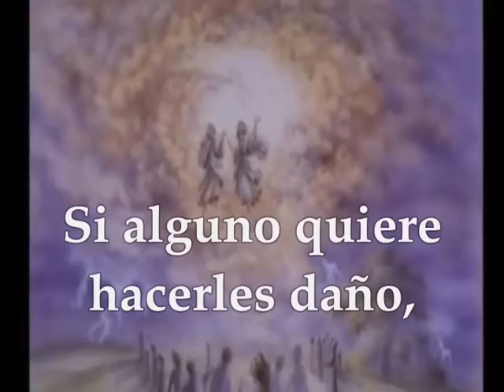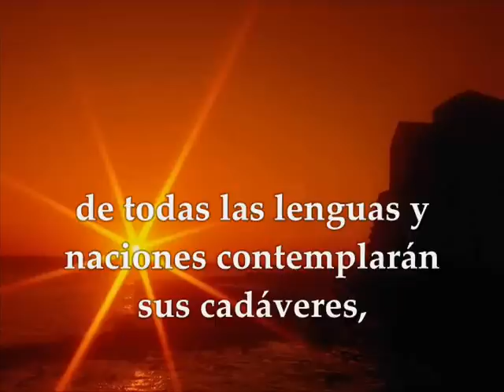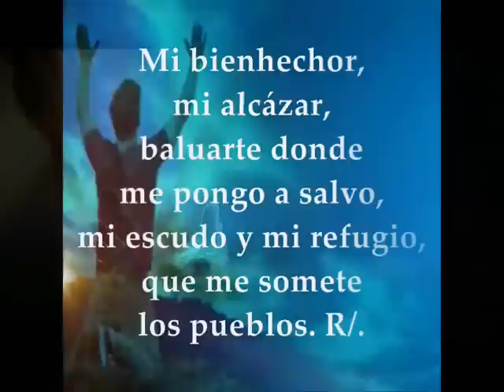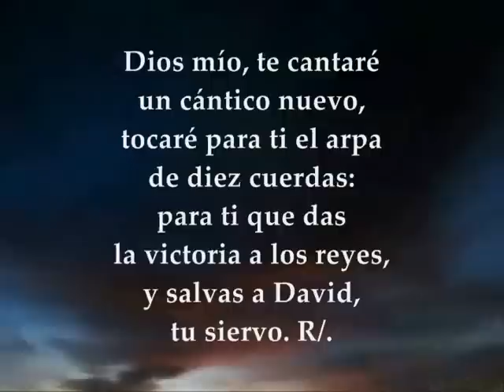Evangelio del día y lecturas sábado 24 de noviembre de 2018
Primera lectura
Lectura del libro del Apocalipsis 11,4-12: Me fue dicho a mí, Juan: «Aquí están dos testigos míos, estos son los dos olivos y los dos candelabros que están ante el Señor de la tierra. Y si alguien quiere hacerles daño, sale un fuego de su boca y devora a sus enemigos; y si alguien quisiera hacerles daño, es necesario que muera de esa manera. Estos tienen el poder de cerrar el cielo, para que no caiga lluvia durante los días de su profecía, y tienen poder sobre las aguas para convertirlas en sangre y para herir la tierra con toda clase de plagas siempre que quieran. Y cuando hayan terminado su testimonio, la bestia que sube del abismo les hará la guerra y los vencerá y los matará. Y sus cadáveres yacerán en la plaza de la gran ciudad, que se llama espiritualmente Sodoma y Egipto, donde también su Señor fue crucificado. Y gentes de los pueblos, tribus, lenguas y naciones contemplan sus cadáveres durante tres días y medio y no permiten que sus cadáveres sean puestos en un sepulcro. Y los habitantes de la tierra se alegran por ellos y se regocijan y se enviarán regalos unos a otros, porque los dos profetas fueron un tormento para los habitantes de la tierra». Y después de tres días y medio, un espíritu de vida procedente de Dios entró en ellos, y se pusieron de pie, y un gran temor cayó sobre quienes los contemplaban. Y oyeron una gran voz del cielo, que les decía:
«Subid aquí». Y subieron al cielo en una nube, y sus enemigos se quedaron mirándolos. Palabra de Dios

Salmo 143,1.2.9-10
R/. ¡Bendito el Señor, mi Roca!

Bendito el Señor, mi Roca,
que adiestra mis manos para el combate,
mis dedos para la pelea. R/.

Mi bienhechor, mi alcázar,
baluarte donde me pongo a salvo,
mi escudo y pueblos. R/.

Dios mío, te cantaré un cántico nuevo,
tocaré para ti el refugio,
que me somete los arpa de diez cuerdas:
para ti que das la victoria a los reyes,
y salvas a David, tu siervo, de la espada maligna. R/.

Evangelio
Lectura del santo evangelio según san Lucas 20,27-40: En aquel tiempo, se acercaron algunos saduceos, los que dicen que no hay resurrección, y preguntaron a Jesús:
«Maestro, Moisés nos dejó escrito: “Si a uno se le muere su hermano, dejando mujer pero sin hijos, que tome la mujer como esposa y dé descendencia a su hermano». Pues bien, había siete hermanos; el primero se casó y murió sin hijos. El segundo y el tercero se casaron con ella, y así los siete, y murieron todos sin dejar hijos. Por último, también murió la mujer. Cuando llegue la resurrección, ¿de cuál de ellos será la mujer? Porque los siete la tuvieron como mujer». Jesús les dijo: «En este mundo los hombres se casan y las mujeres toman esposo, pero los que sean juzgados dignos de tomar parte en el mundo futuro y en la resurrección de entre los muertos no se casarán ni ellas serán dadas en matrimonio. Pues ya no pueden morir, ya que son como ángeles; y son hijos de Dios, porque son hijos de la resurrección. Y que los muertos resucitan, lo indicó el mismo Moisés en el episodio de la zarza, cuando llama al Señor: “Dios de Abrahán, Dios de Isaac, Dios de Jacob”. No es Dios de muertos, sino de vivos: porque para él todos están vivos». Intervinieron unos escribas:
«Bien dicho, Maestro». Y ya no se atrevían a hacerle más preguntas. Palabra del Señor